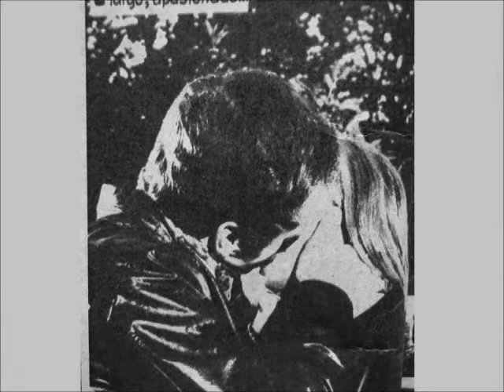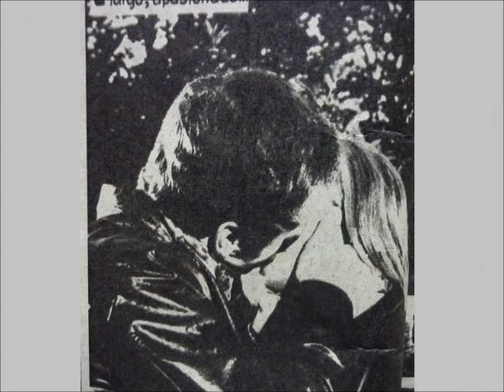PALMENIA PIZARRO - Es el.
Palmenia Pizarro .,cantante chilena de musica Romantica.  En la Decada de los 60' Todos decian   " Que Lindo canta Palmenia  ".